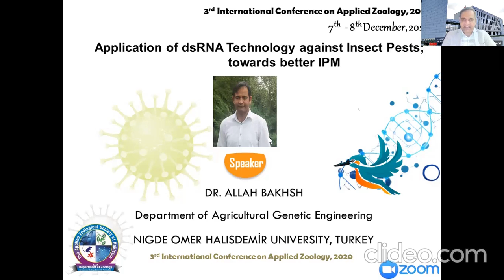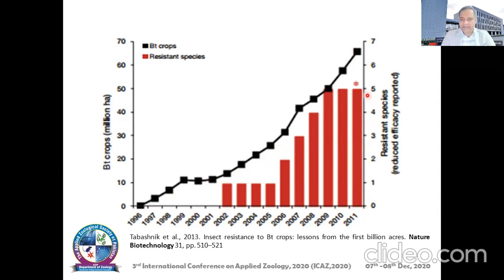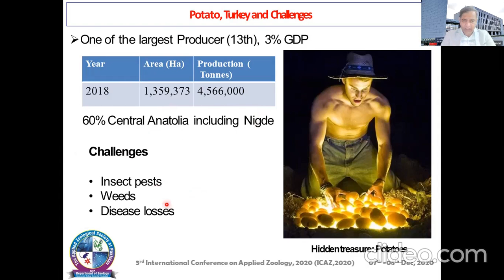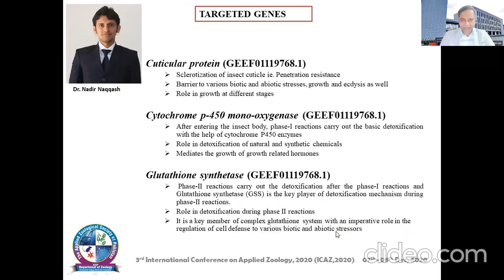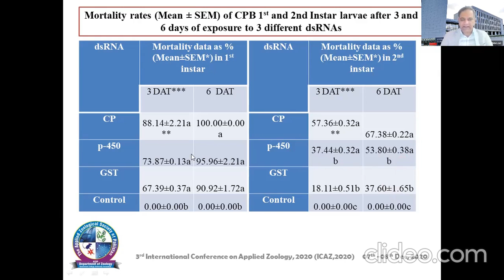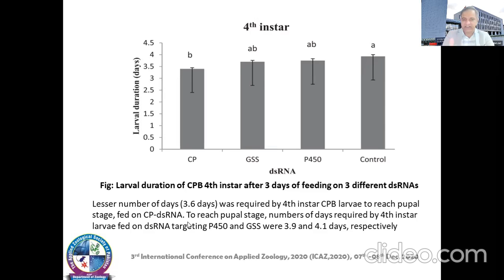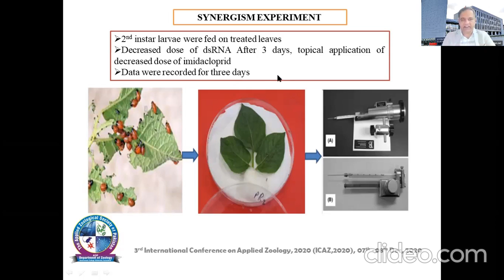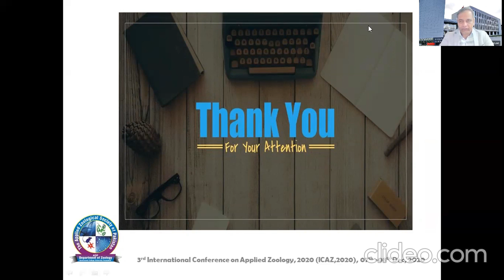K-03/ICAZ-2020/Dr. Allah Bakhsh (Turkey)